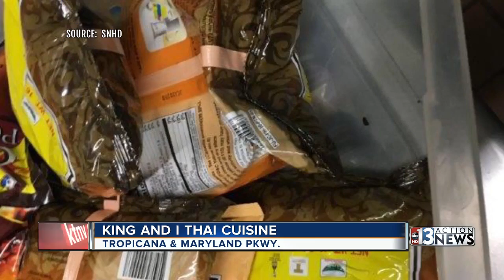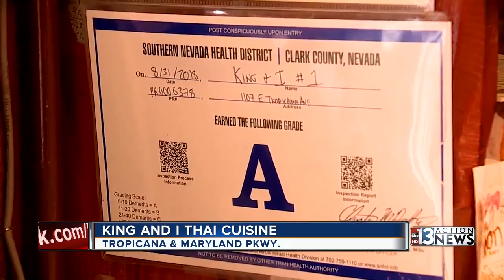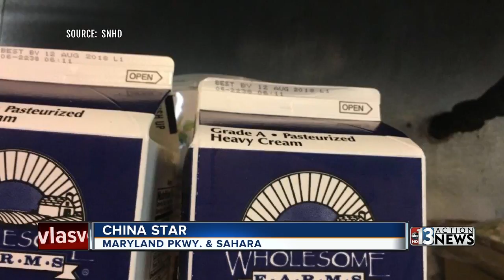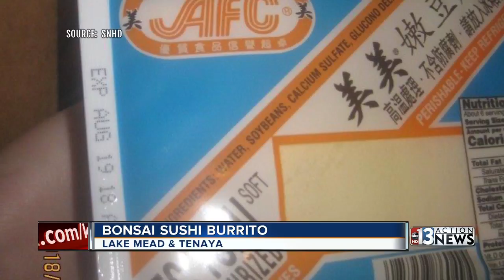Insomnia Cookies now delivering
This week it's another case of the Dirty Dining half-dozen: two high-demerit restaurants plus four imminent health hazard closures. Darcy Spears reporting.